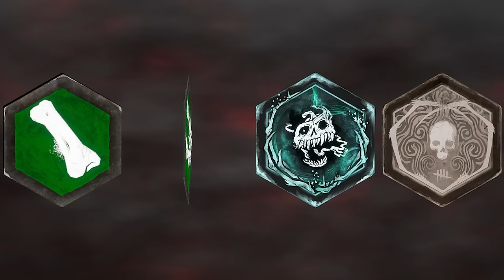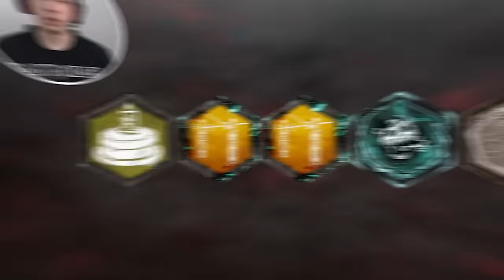KLON TAKLİDİ YAPARAK KURBANLARI KORKUTUYORUM - Dead by Daylight TÜRKÇE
00:00 Giriş
01:14 Build Anlatımı
04:47 Gameplay